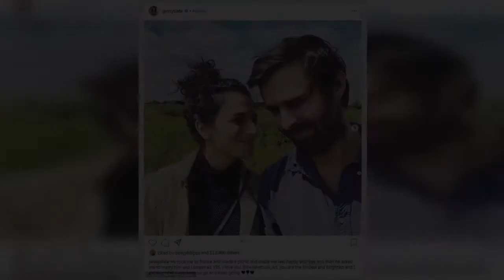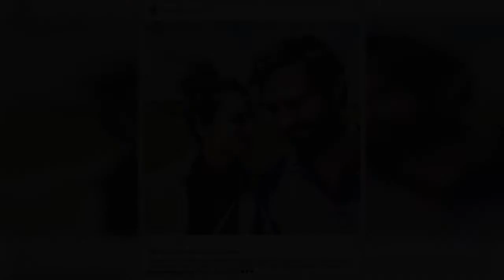Jenny Slate rocks an off-the-shoulder pink gingham dress to tape an episode of Live with Kelly and R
Jenny Slate oozed summertime chic in an off-the-shoulder, pink and black gingham plaid dress tape as she arrived to tape an episode of Live with Kelly and Ryan.
As she radiated confidence in her stunning ensemble, with a ruched bodice, the 40-year-old comedian was seen getting out a luxurious black car wearing a pair of open-toed silver platform heels in New York City.
The Saturday Night Live alum completed her look with a pair of browline sunglasses, a delicate gold necklace and her glossy